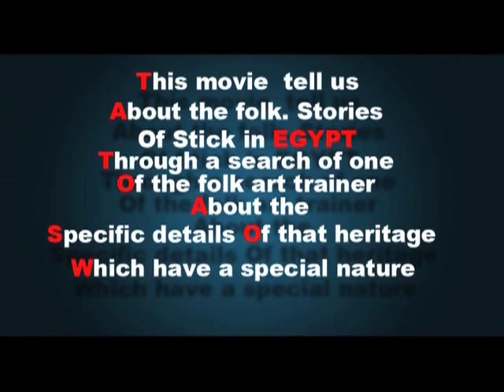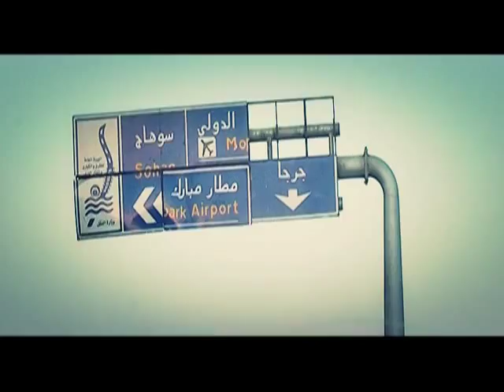فيلم غيه الرجال ..man s passion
الفيلم المصرى "غية الرجال"  بجائزة أحسن فيلم في مهرجان روسيا الدولي لسينما الشباب ( REC ) ، والذى اقيم مؤخرا فى العاصمة الأوكرانية كييف.سبتمبر 2013

الفيلم وثائقي يحكي عن الموروث الشعبي للعصا والتحطيب في مصر ، ومن انتاج وسيناريو واخراج حسن حسني ، وتصويرالفنان إسماعيل أبو بكر ، وإعداد وائل مختار.. مادة علمية دعاء جلال .. مونتاج حسين الفولي واحمد حسن .. بطولة مجدى عبد العليم ، واداء صوتي ( ريستاتيفو ) أشرف عتريس وحسن رشدي وماهر بشرى.

"غية الرجال" .. تم تصويره في العديد من الأماكن في صعيد مصر والجزء الأكبر منه كان في محافظة سوهاج بقرية "برديس" حيث مازال اهل هذه القرية يحتفظون بمفردات فن التحطيب المصري حتى الان .
سيناريو
واخراج حسن حسنى
مدير  تصوير اسماعيل بكر  Egyptian film " man s passion ," the award for best film festival in Russia International Youth Film (REC), which was recently held in the Ukrainian capital Kiev.

Documentary film tells about the popular tradition of the stick and logging in Egypt , and the production and written and directed by Hassan Hosni , and Tsoiralvan Ismail Abu Bakr , and the preparation of Wael Mokhtar .. Scientific material Jalal joke .. Montage Fooli Hussein and Ahmed Hassan .. Championship Magdy Abdel-Alim , and Vocal Performance ( Rystadtyvo ) Ashraf Atris good Rushdie and Maher Bushra .

" A view of men" .. Was filmed in many places in Upper Egypt and the bulk of it was in the province of Sohag village " Pardis " where people of this village still retain vocabulary logging Egyptian art yet.
Scenario
And directed by Hassan Hosny
Director of photography Ismail Bakr
  2013